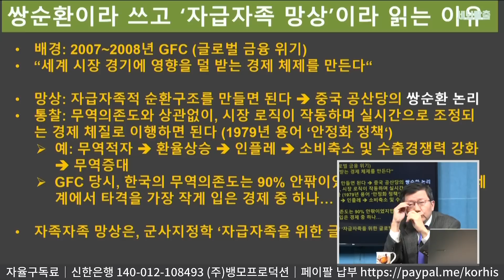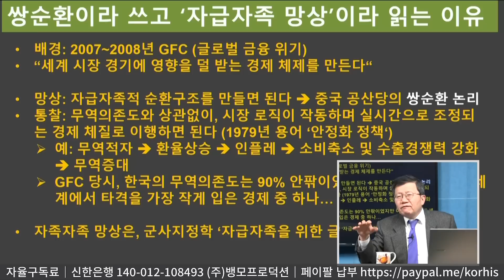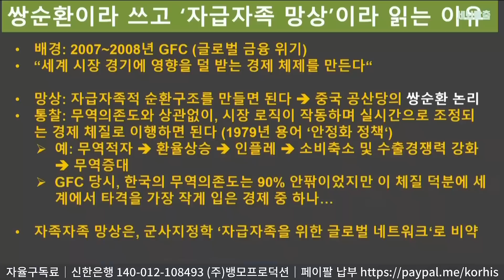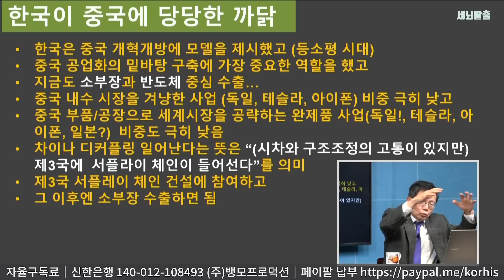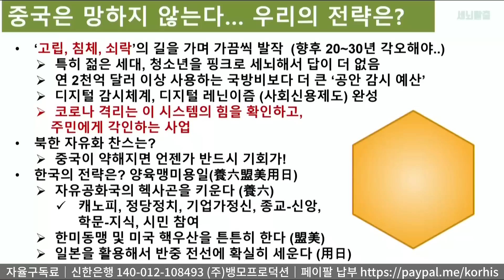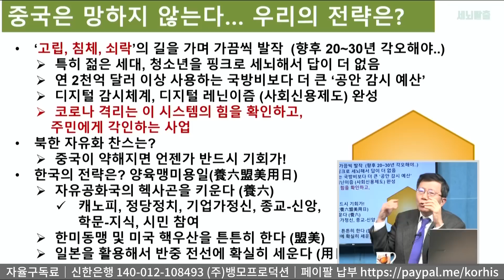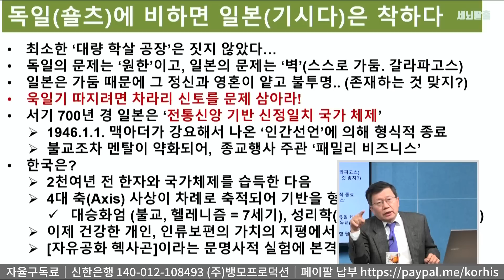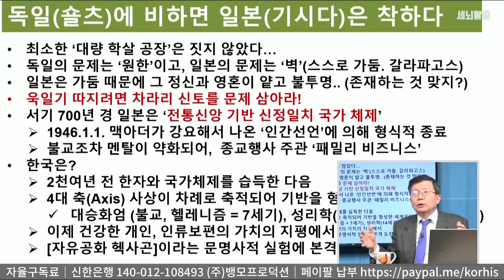[세뇌탈출 2302탄] 중국은 멸망하지 않는다! 일본을 잘 써먹자! - 2부 (20221108)